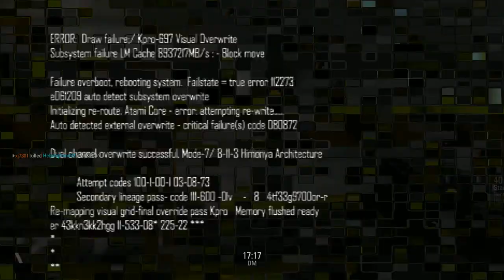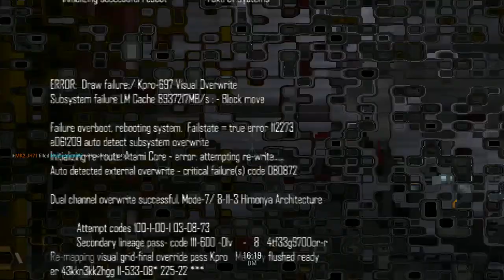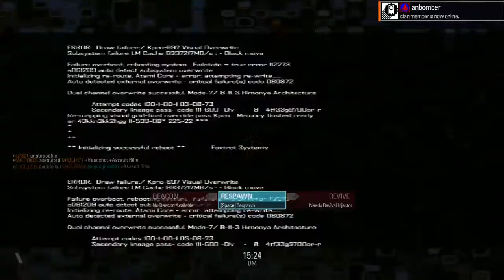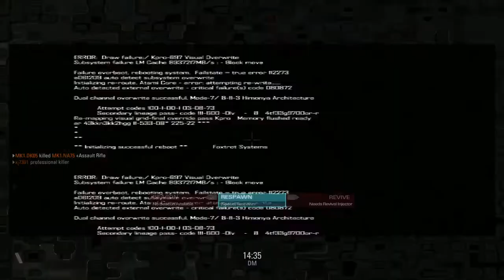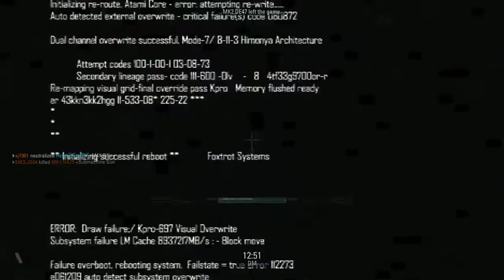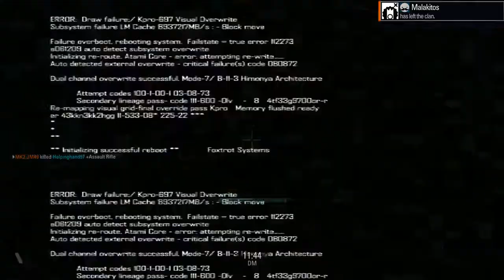Blacklight Retribution Davidinator100 Helpinghand97 E:10 I hate this gun (lies)